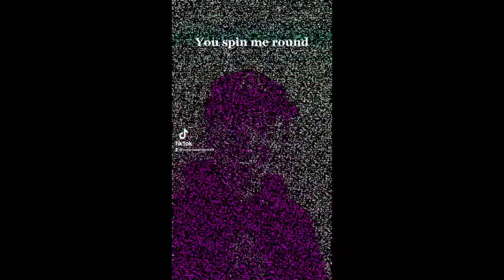tiktok compilation part (4) + some Updates for my Tiktok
by LoganTubeHD Entertainment